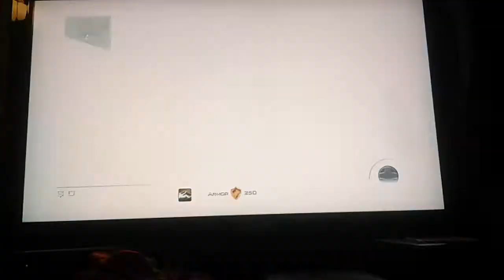MW3 episode 7. Ninja